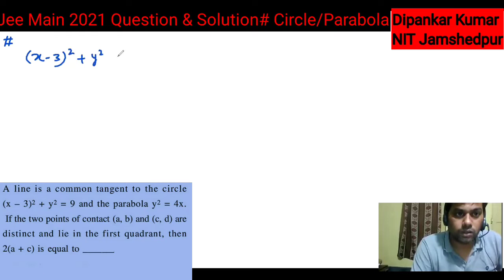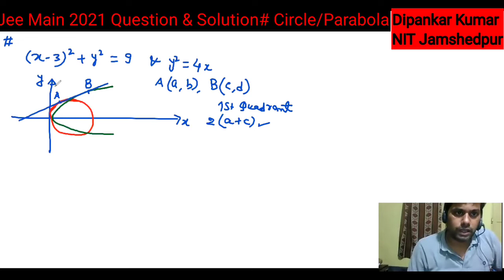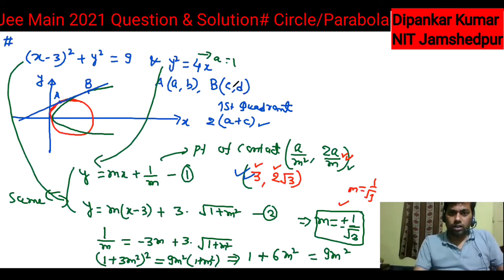Circle|Parabola|Jee Main 2021 February Attempt Question & Solution Circle/Parabola.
Dear Students/Friends this Question is based on the concept of Common tangent to Circle & Parabola. Learn Multiple Concepts of Circle & Parabola.

Jee Main 2021 February attempt Question & Solution

Jee Main 2020 September Attempt Topic Wise Problem & ExPlanation